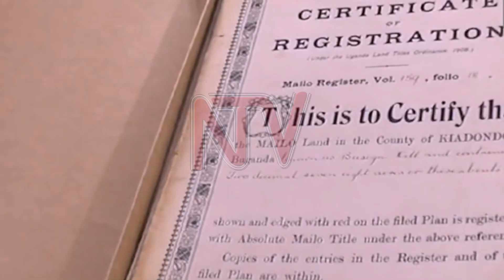Ofiisi y’e Wakiso eggaddwa okutumbula empeereza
Ofiisi z’ebyetaaka e Wakiso zakuggalwa okuva olunaku lw’enkya okutuusa nga enaku z’omwezi abbiri mulumu omwezi guno ogwa January.Kino okusinzira ku Minisita omubeezi owebyettaka Persis Namuganze agamba kikoledwa okulinyisa omutindo gwempereza mu by’ettaka mu disitulikiti ye Wakiso.